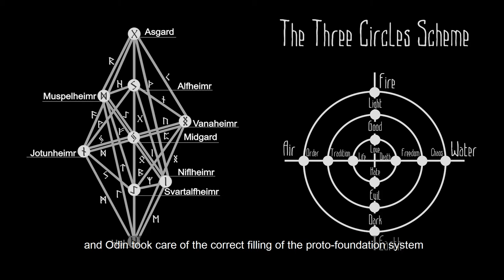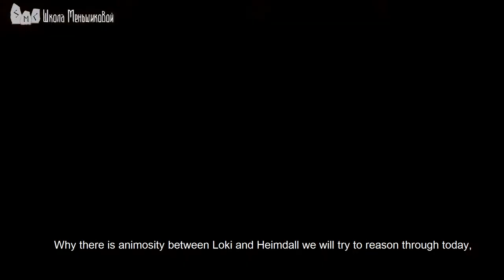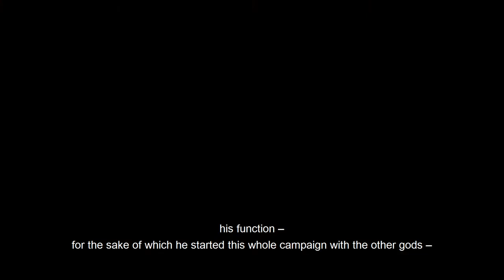God Loki. Teacher Of Magic. Part 1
God Loki. Teacher of magic. (Part 1 of 3)
It is the most peculiar figure, the trickster god, the mocker.
Who can do absolutely everything. There is no task that Loki can’t do. There is no place that he won’t be able to get to, there is no form that he won’t be able to assume.
At the same time, he never does it for himself, but exclusively for the sake of the system - for the cause, and possessing colossal resources and abilities by blood as well as in his own right has the ability to be anything – every time fulfilling a certain specific mission and obtaining effects the concept and essence of which, up until a certain point, remains known only to him alone and nobody else.